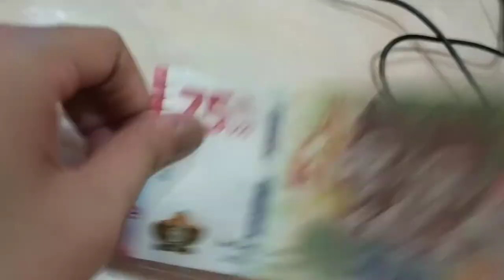Penampakan Uang Rp75 Ribu Baru